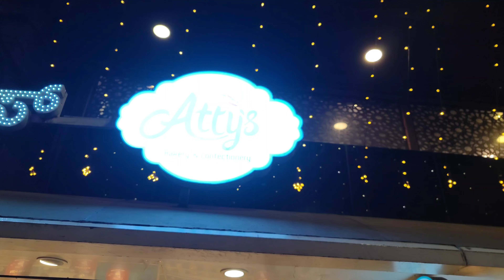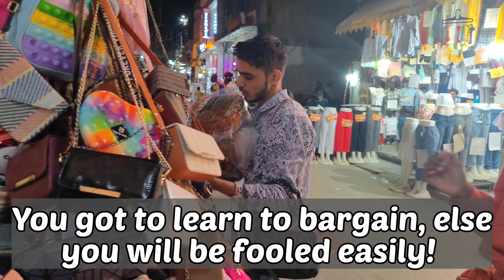Vlog- Commercial Street Bengaluru Shopping/Night time shopping/Affordable shopping/Fun night ❤️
Vanakkam Makkale,
Too much gap cos Feb was our trip but i got time to edit only now. Hope u guys like the video. Some tips to shop in commercial Street:
❤️Carry a big shopper bag
❤️Make a list of everything you want to purchase
❤️Compare prices in nearby shops before making ur final purchase
❤️Bargain confidently.
❤️ Go in the Eve or night almost close to the closing time so u can get for very cheap price.
❤️Coming to outfits, purchase only if you are confident it will fit you. If trial is possible, pls utilise it.

Love,
Vaishu